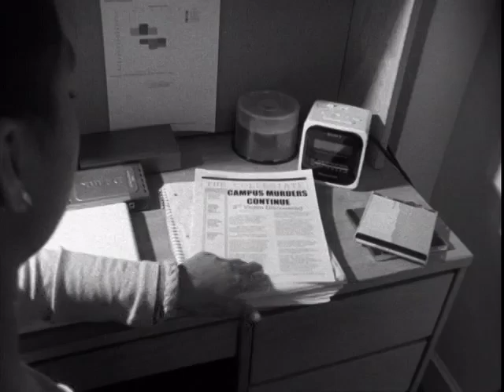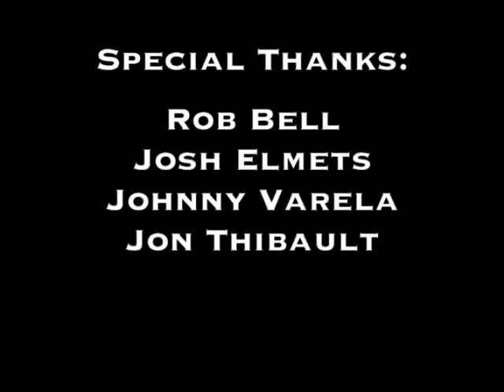Short Film: Red Light Green Light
Serial murder ain't easy. Written and directed by Matt Hoffman. Filmed fall 2008.